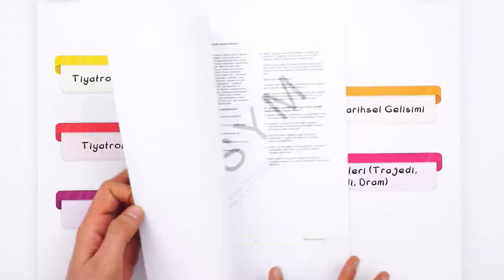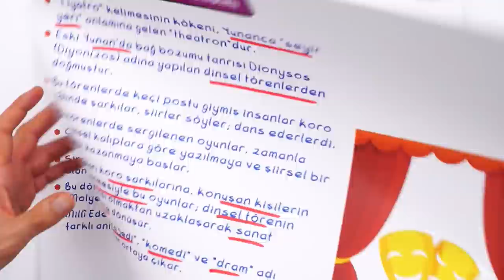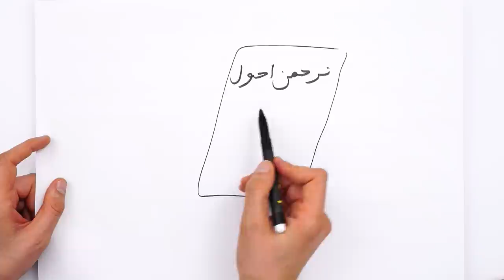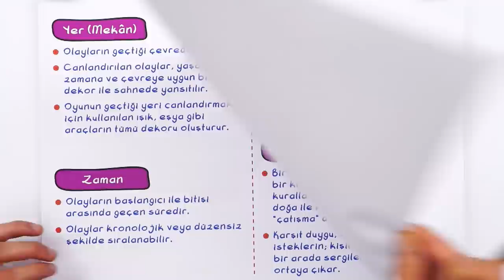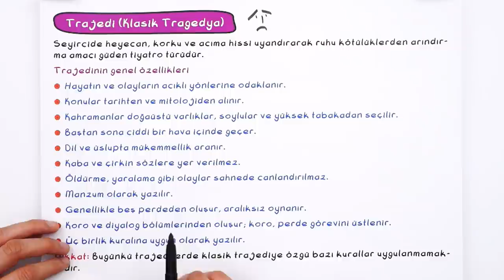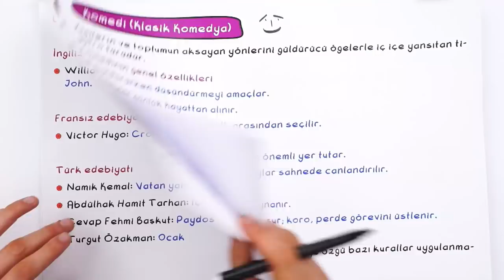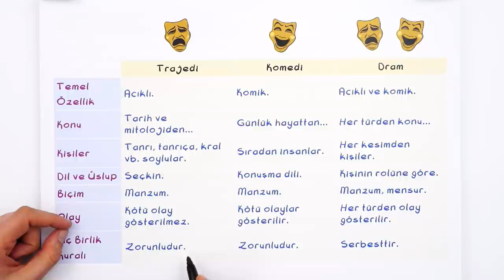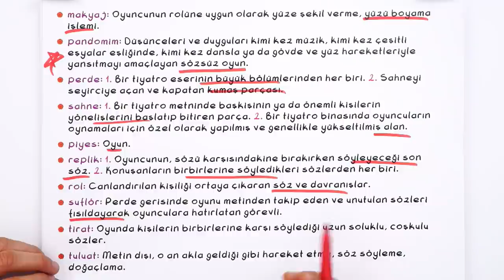9. Sınıf Edebiyat: Tiyatro #2022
Konuyu Pekiştirmeyi Unutma 👇
Yepyeni bir dönemde daha seninleyiz! Sene boyunca; canlı yayınlar, konu anlatımları ve soru çözüm videolarıyla, Tonguç yanında! Dersimiz Edebiyat 'ın önemli konularından "Tiyatro". Hazırsan başlıyoruz! 😎
Videonun Girişi: 00:00
Tiyatro Nedir?: 00:54
Tiyatro Türünün Genel Özellikleri: 01:59
Tiyatro Türünün Tarihsel Gelişimi: 03:07
Türk Edebiyatında Tiyatro: 05:35
Tiyatronun Yapı Unsurları: 08:01
Tiyatro Türleri: 10:33
Temel Tiyatro Terimleri: 18:59